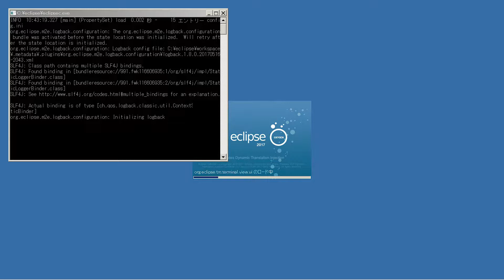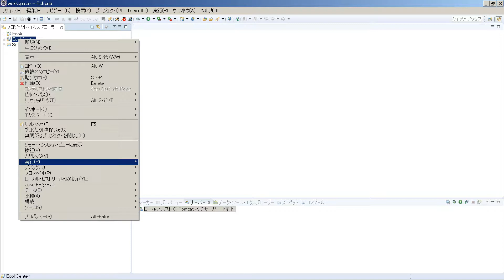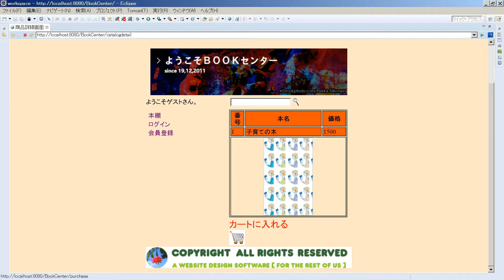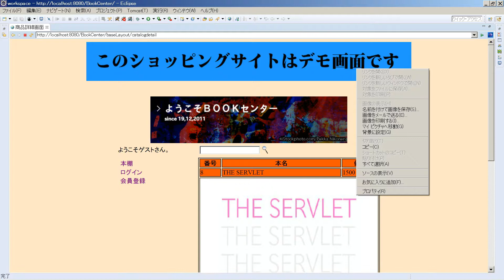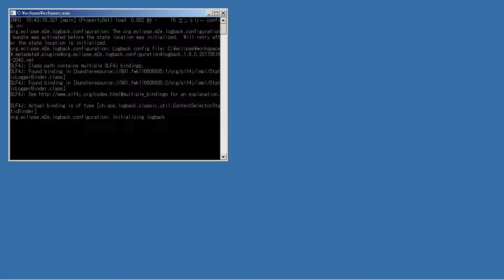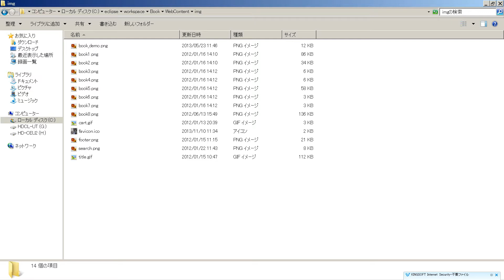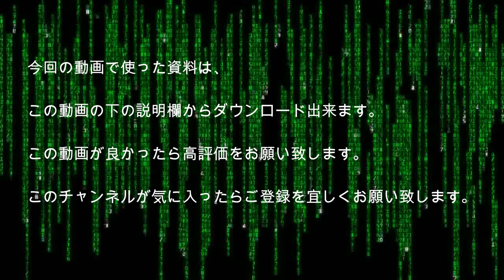プロジェクト作成（画像編）～ Java EE環境構築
今回は、Eclipse上でショッピングサイトを構築するプロジェクトを作成する動画をお送りします。

この動画が良かったら高評価をお願い致します。